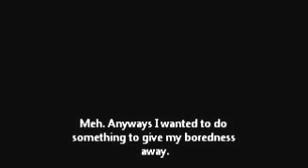UPCOMING W.I.P.: The Former Daniel Clone.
; DETAILS

Im remaking the sprites. But I dont know about the Attack Sprites... nor the hurt... I think I need help on this...